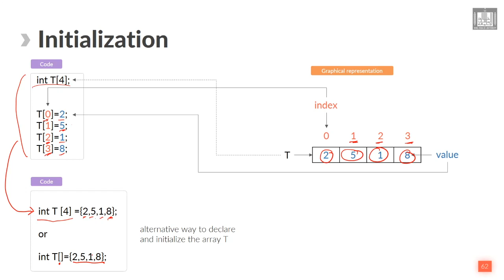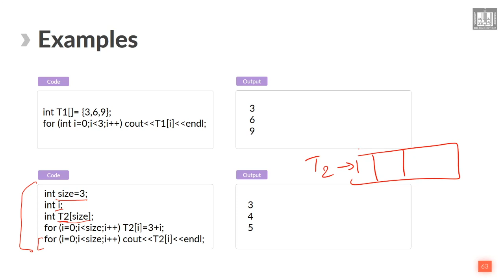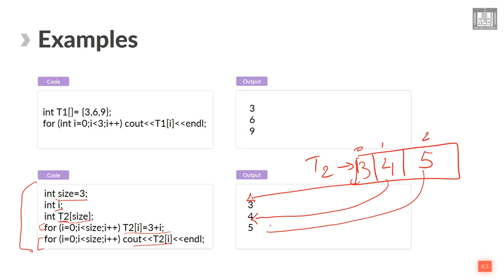أساسيات البرمجة ++C | المصفوفة Initialization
درس من مقرر أساسيات البرمجة ++C